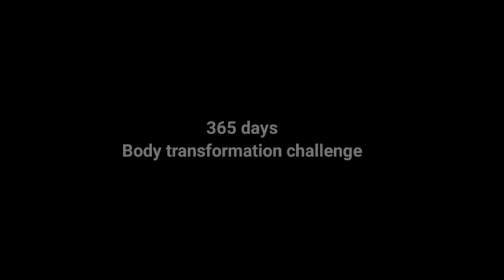365 days || Body transformation challenge || Home workout || Day 4 || Assam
Welcome to Day 4 of my 365-day home workout body transformation challenge! In this video, I share my exhilarating experience, progress, and lessons learned as I continue my journey towards a healthier and fitter me. Join me as I document my daily workouts, nutrition choices, and personal growth over the next year!

On Day 4, I pushed myself to new limits with an intense full-body workout. I incorporated a combination of bodyweight exercises, resistance bands, and dumbbells to target different muscle groups. The sweat was pouring, and my heart was pounding as I challenged my endurance and strength.

Throughout this journey, I've realized the importance of consistency and commitment. It's not always easy to stay motivated, but the results are worth every effort. Today, I share my thoughts on finding the inner drive to keep going, even on days when motivation is lacking.

Additionally, I discuss the significance of proper nutrition in achieving my fitness goals. I reveal some of the healthy meal choices I've made, including protein-packed snacks and nutritious post-workout meals. Eating well has become an essential part of my transformation process, and I'm excited to share my experiences and recipes with you.

Join me on this challenging and rewarding 365-day home workout body transformation journey. Together, we can inspire each other, overcome obstacles, and achieve our fitness dreams! Let's make this year our best one yet!